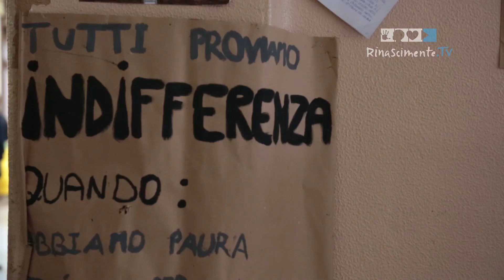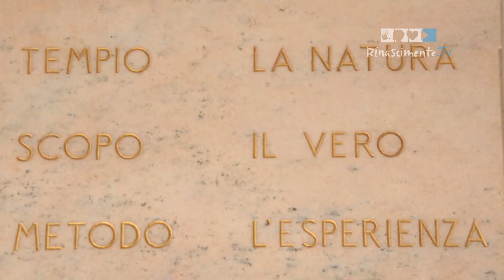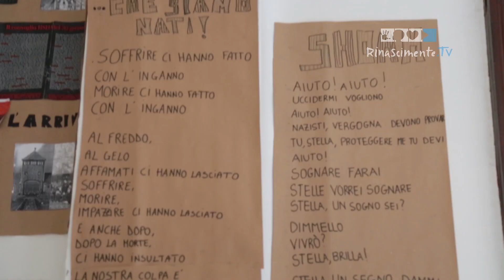La Rinnovata Pizzigoni - Silvia Sanna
La scuola Rinnovata Pizzigoni inizialmente si rivolgeva ai figli di operai che vivevano in periferia per dare a questi bambini la possibilità di svolgere attività che altrimenti non avrebbero potuto fare. Nel corso del tempo il metodo Pizzigoni è stato particolarmente apprezzato e sono nate diverse scuole in tutta Italia, dando così luogo a una trasformazione della propria utenza. Oggi la Scuola Rinnovata è tornata ad accogliere bambini che abitano zone periferiche, sono bambine e bambini stranieri o provenienti da contesti sociali svantaggiati. La scuola è stata progettata dalla stessa Pizzigoni affinchè fosse funzionale a una didattica laboratoriale. La ricerca del “bello”, inoltre, è sempre stata una delle sue prerogative, perché apprendere e imparare in un luogo esteticamente piacevole fa la differenza. Nulla è stato lasciato al caso, chi esce da questa scuola ha la capacità di fare propria l’esperienza nel senso più lato del termine.